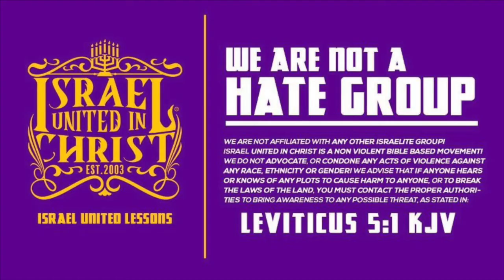IUIC | Is Wearing fringes A Law